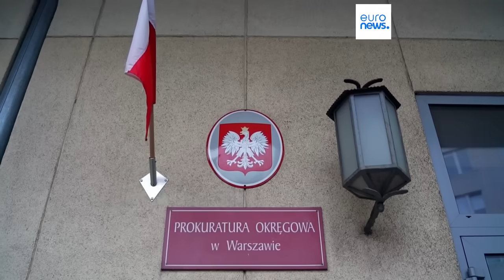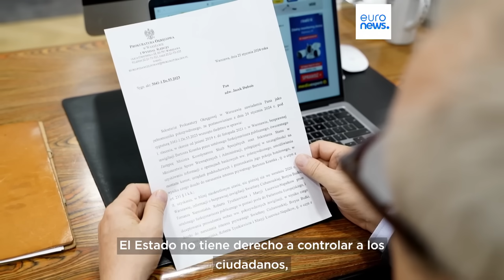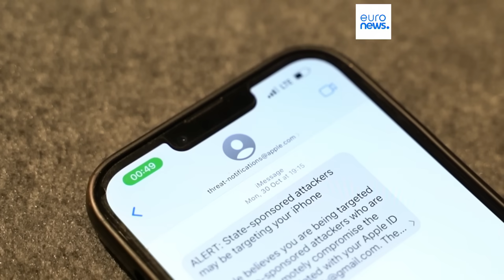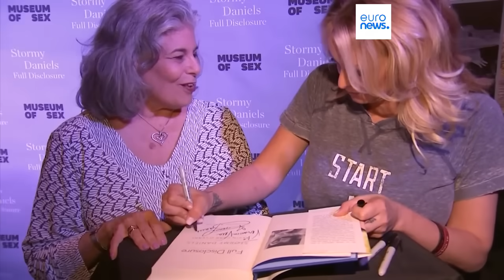EURONEWS HOY | Las noticias del viernes 16 de febrero de 2024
Euronews Hoy le trae las noticias más destacadas de este viernes 16 de febrero marcado por la muerte del principal opositor ruso, Alexéi Navalni. Además, actualizamos la situación en la Franja de Gaza. Israel encuentra militantes de Hamás que se escondían dentro del hospital Nasser.